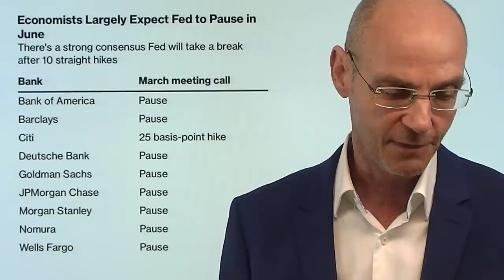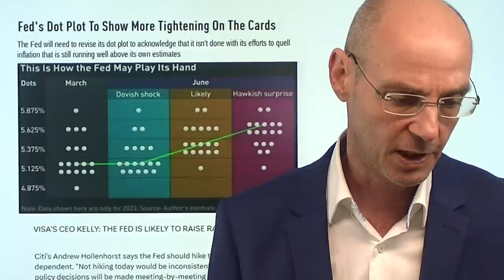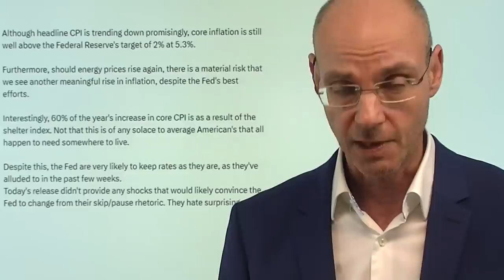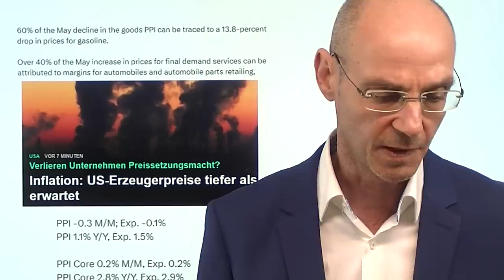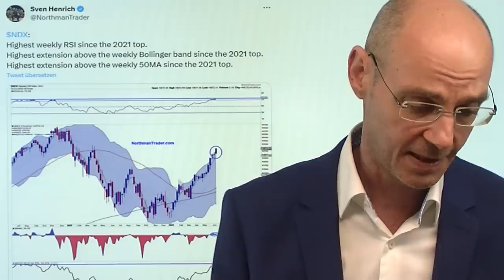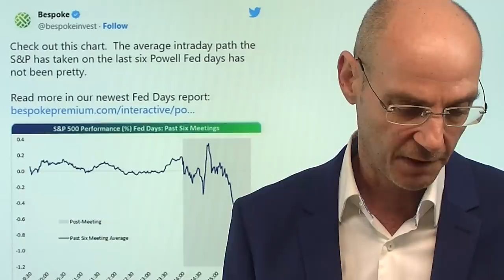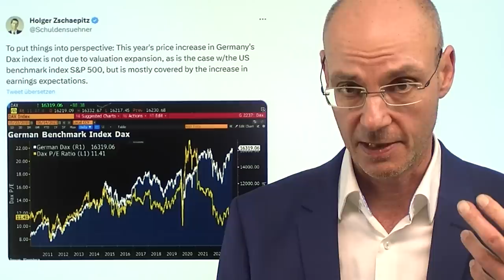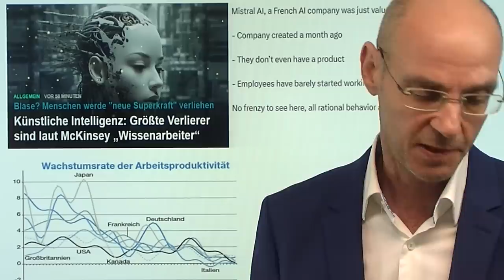Vor der Fed: Rally wegen Pause bei Zinsen? Marktgeflüster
Hinweise aus Video:

1. Aktienmärkte: Neuer Bullenmarkt? Vieles spricht dagegen!

2. Künstliche Intelligenz: Größte Verlierer sind laut McKinsey „Wissenarbeiter“

3. Dax mit neuem Allzeithoch – wichtiges PRO und CONTRA

Kommt jetzt die große Rally, weil die US-Notenbank Fed mit großer Wahrscheinlichkeit eine Pause bei den Zinsen einlegen wird? Oder ist diese Zins-Pause der Fed bereits mehrfach eingepreist? So hat der Nasdaq heute die 15.000er-Marke erreicht - und ist damit seit Jahresbeginn um 37% gestiegen, getragen vor allem von den sieben KI-Aktien. Heute McKinsey mit einer euphorischen Studie über KI, das die Produktivität massiv steigern werde (allerdings gab es diese Hoffnung bereits in der Dotcom-Blase - sie hat sich nicht erfüllt). Aber zurück zur Fed: entscheidend dürften heute die Dot-Plots (Erwartungen der Notenbanker für die den weiteren Weg der Zinsen) werden: damit könnte die Notenbank signalisieren, dass heute nur eine Pause, aber nicht das Ende der Zinsanhebungen erreicht ist. Der Dax hat heute ein neues Allzeithoch erreicht - anders als an der Wall Street sind die Gewinne mit den Kursen gewachsen..